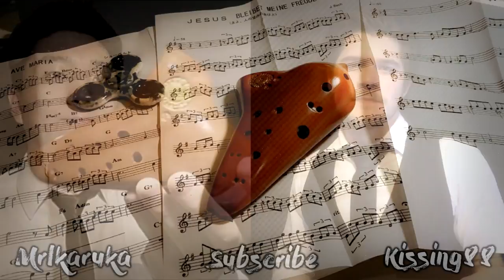Time to say goodbye - Con Te Partirò - Duet with Samuel Lee - Pacchioni Ocarina オカリナ演奏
Time to say goodbye -  Con Te Partirò - Ocarina オカリナ performed by Tom Vanopphem and Samuel Lee

Ocarinas:
Tom Vanopphem; Focalink Forte Triple
Samuel Lee; Pacchioni Double

Special thanks to my brother Sam, it was awesome making this with you!

Tom Vanopphem a.k.a. MrIkaruka playing a Focalink Forte Triple Alto C - Stein Forte Triple AC